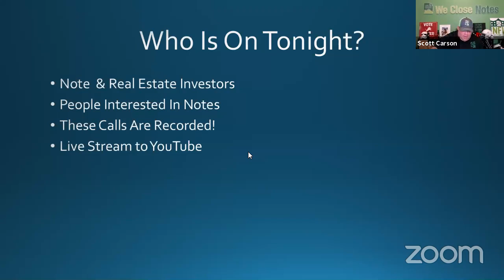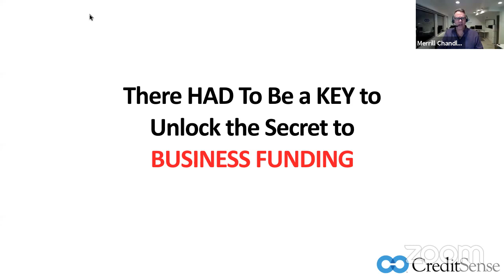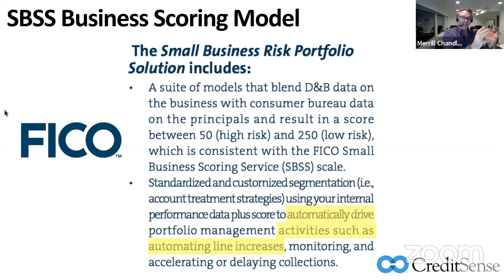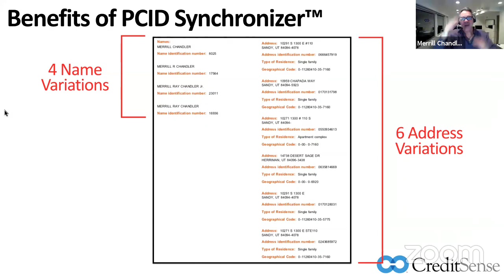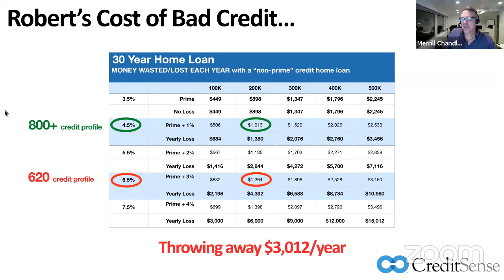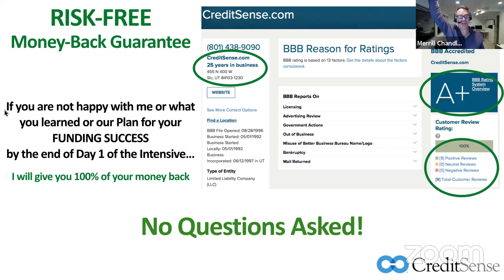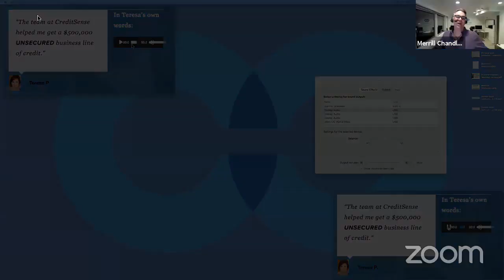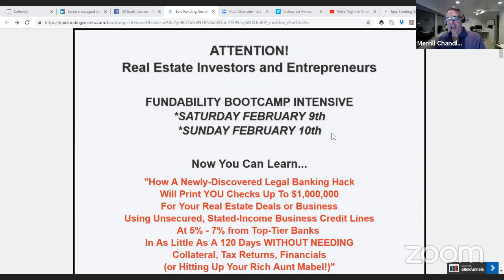Note Night in America - Are You "F" Able?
Merrill Chandler from CreditSense.com discusses some of the biggest myths to getting you and your business profiles funded! He also shares the upcoming Bootcamp that he hosts regularly either in-person or online!